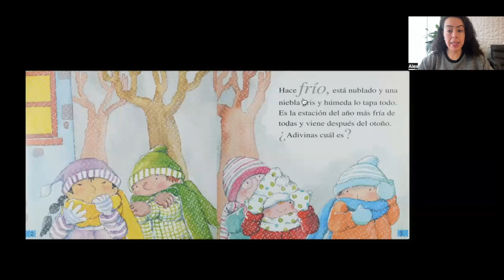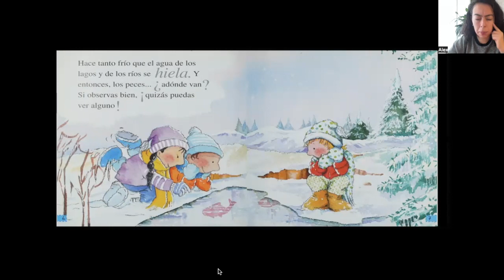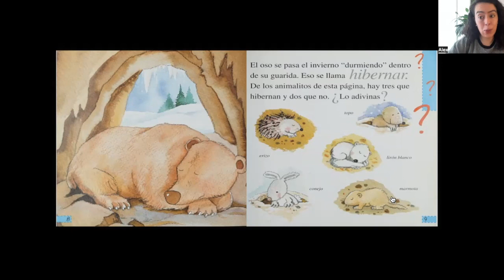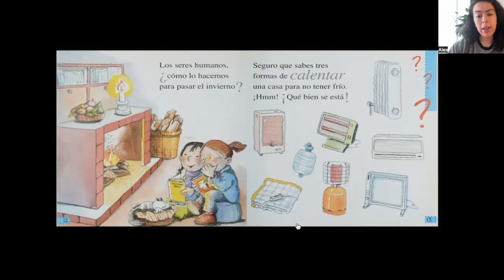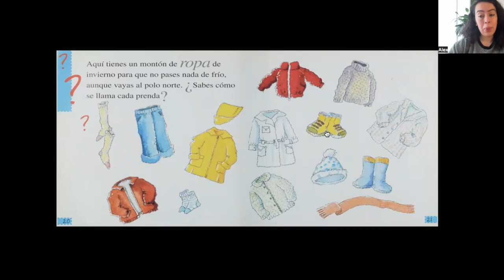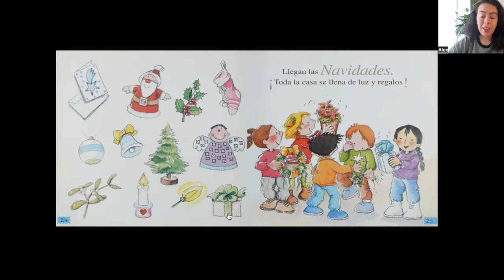❄️ El Invierno por Núria Roca (Cuento Infantil)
Este cuento interactivo hace varias preguntas al lector sobre el invierno.
Por ejemplo, ¿Qué ropa te pones en invierno? ¿Como los humanos nos mantenemos calientes? ¿Qué animales hibernan? y mas.

Las ilustraciones ayudan a que los niños sepan que se puede esperar durante esta estación.

Tip: Habla con tu hij@ sobre lo que le gusta hacer en el invierno.